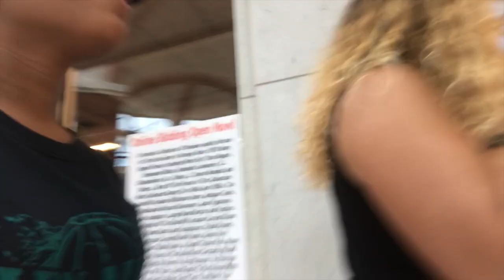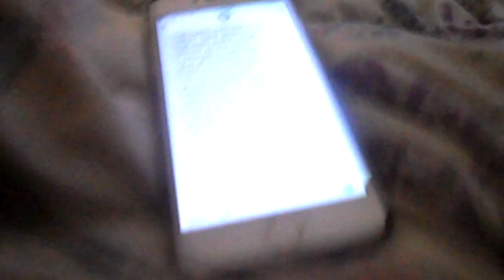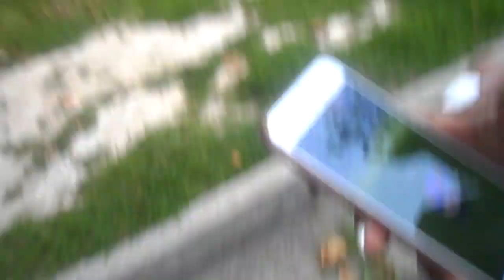Pageant Prep Shopping & Packing For NAM!! Weekly Vlog #24